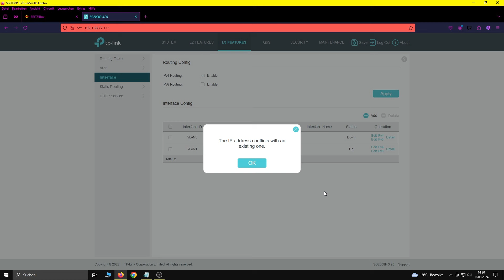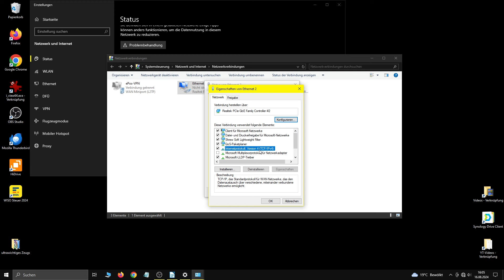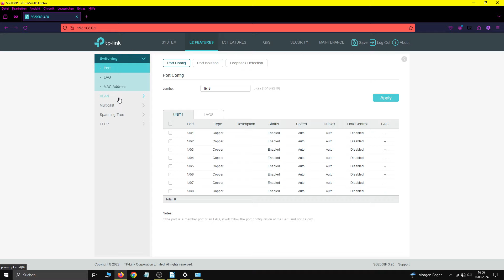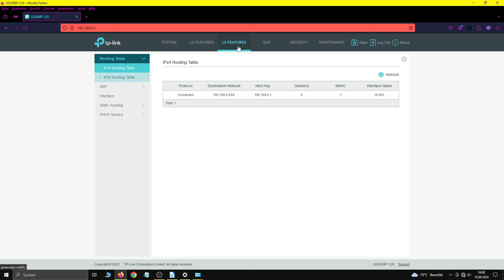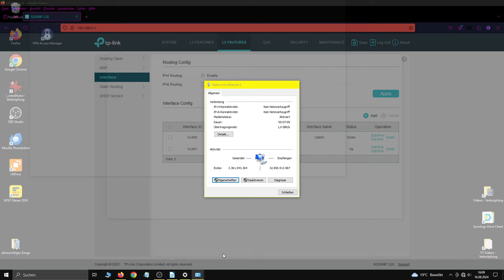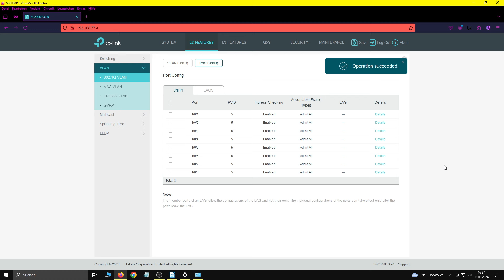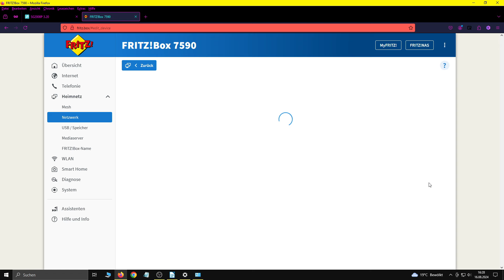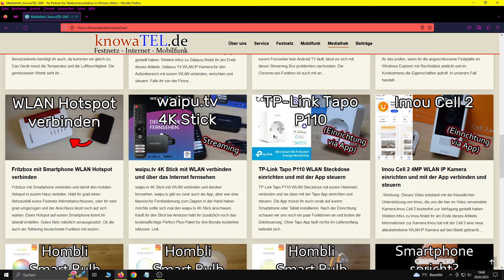Feste IP-Adresse für managed Switch im IP-Adressbereich des Routers vergeben (TP-Link TL-SG2008P)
Managed Switch TP-Link TL-SG2008P eine feste IP-Adresse im IP-Adressbereich des Routers vergeben. Für das Standard-VLAN 1 ohne Weiteres möglich. Wir wollen das Ganze aber einem anderen VLAN als VLAN 1 realisieren. Da der Switch beim Anschluss an den Router aber sofort eine IP-Adresse zugewiesen bekommt, gibt es einen IP-Adresskonflikt. Im Video zeigen wir, wie man das ohne Probleme lösen kann.